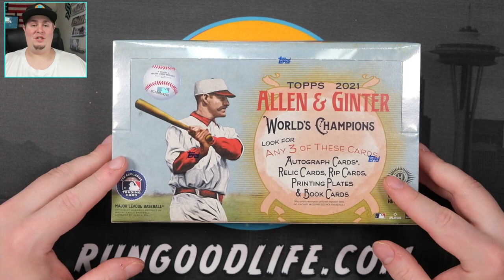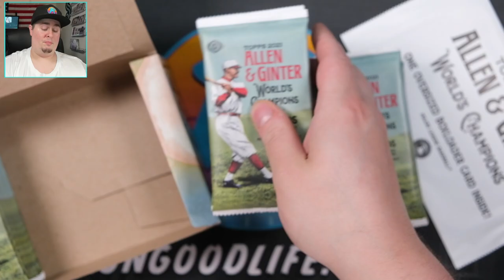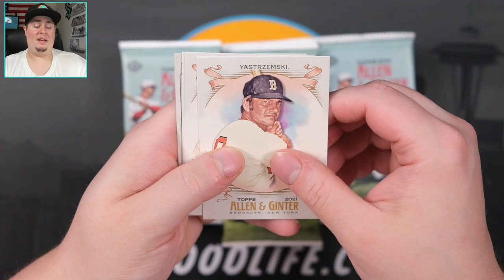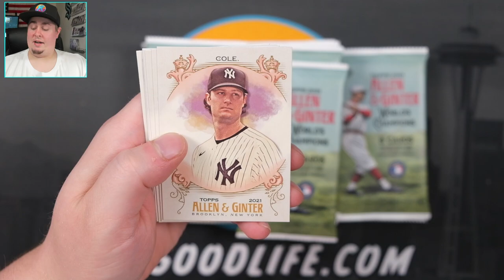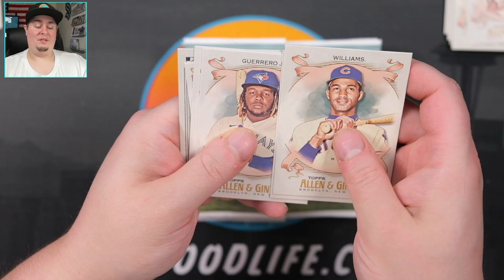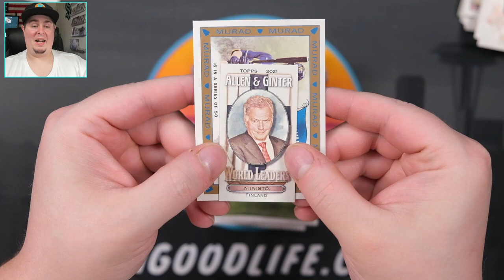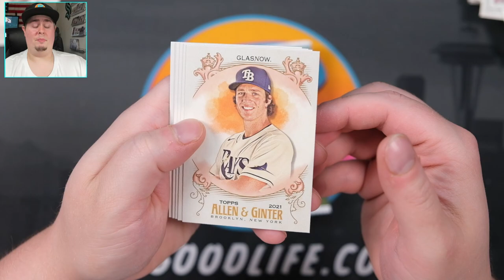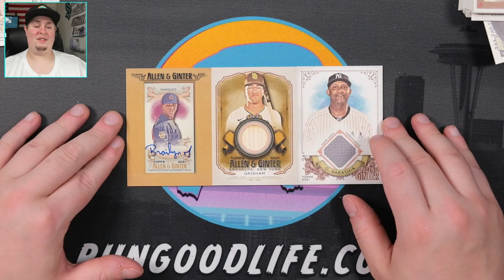THIS SET CAN BE A LITTLE WEIRD! | 2021 Topps Allen & Ginter Hobby Box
Today we're checking out a hobby box of 2021 Topps Allen & Ginter Baseball! Well, mostly baseball because there are some very interesting non-sports (and non-human) subjects to be found throughout this set! With three hits per box and a chance at some pretty cool rip cards, printing plates, and booklet cards, let's try our luck with a hobby box of Topps latest trading card set!

Group ID #3767
Password: RGL